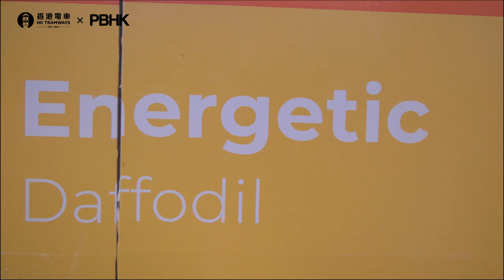香港電車 x PBHK：互動式「個性測驗」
如果每個人都有一種顏色
你會散發什麼色彩？

柿子橙？
黃水仙？
活力粉？
超音鼠？

立刻點擊體驗
登上每個角落都散發繽紛色彩的「個性電車」
從造型滿「FUN」的車箱之中
尋獲你的真我本色